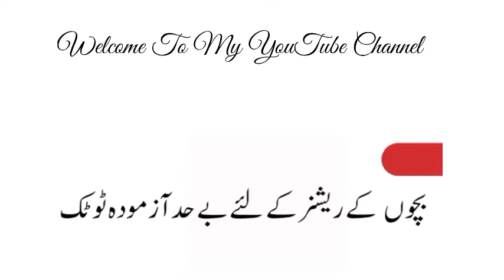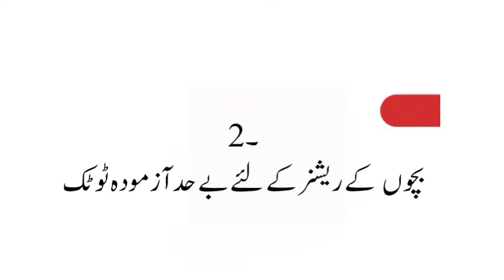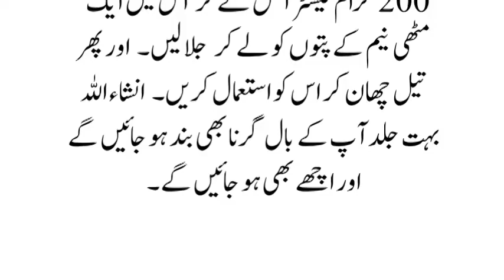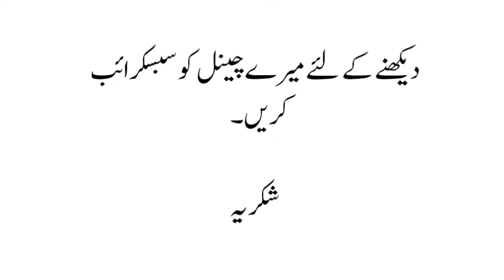Girte Or Rokhay Balon Ke Liye | Bachon Ke Rashes Ke Liye Behad Azmoda Totkay | Hair Fall Issue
Girte Or Rokhay Balon Ke Liye Behad Azmoda Totka
Bachon Ke Rashes Ke Liye Behad Azmoda Totkay
 Hair Fall Issue Remedy And Kids Rashes Remedy